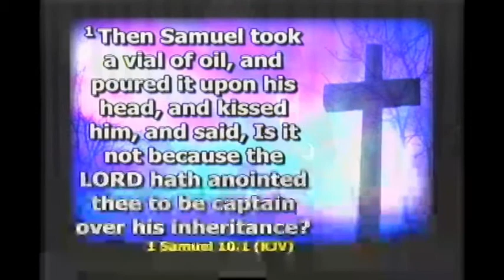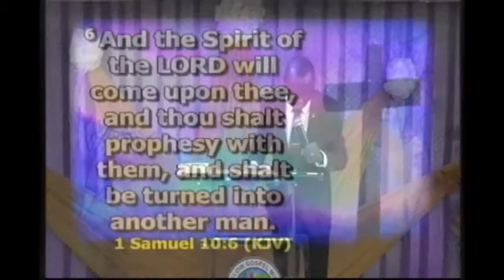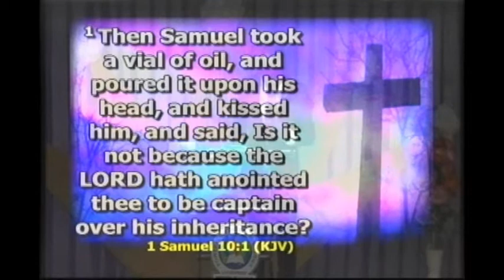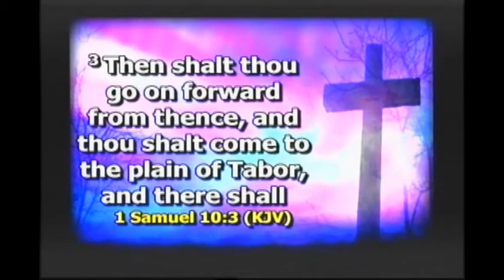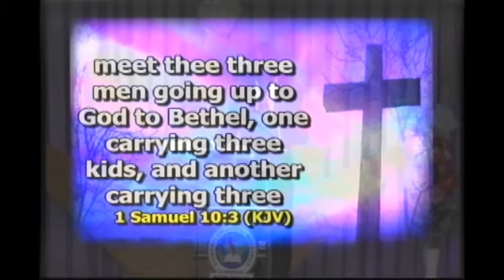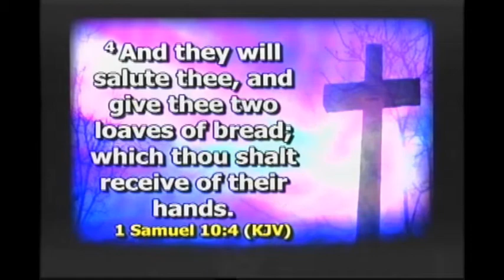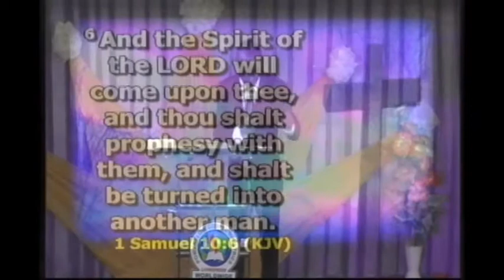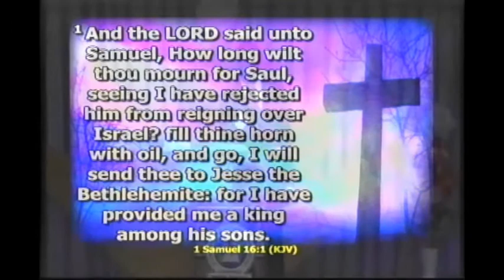Anointing to Reign By Apostle Julius Osazuwa Osifo